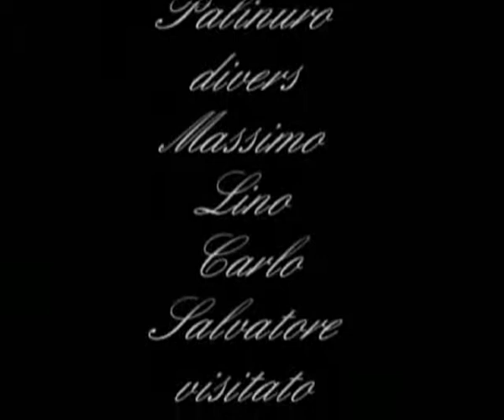palinuro nevs_xvid.avi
palinuro nevs